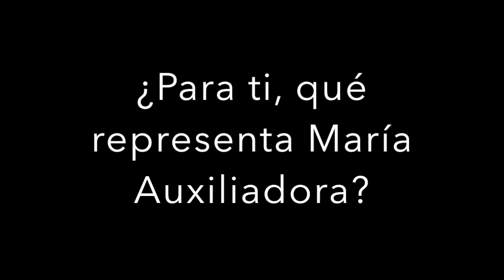Feliz Fiesta de María Auxiliadora 2020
Los salesianos somos hijos de María Auxiliadora y representa para nosotros muchas virtudes.